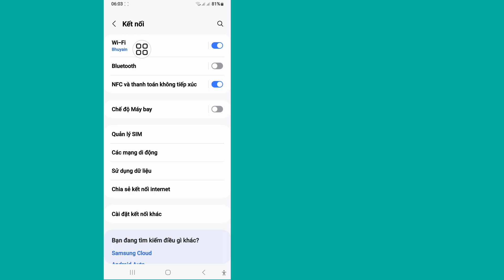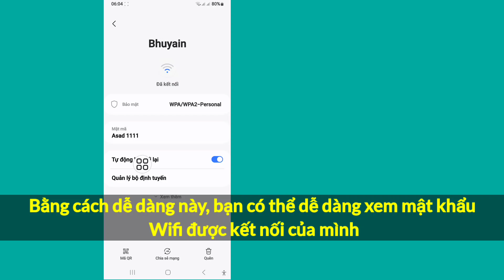Cách Xem Mật Khẩu Wifi Trên Android (2024) | Xem mật khẩu Wifi đã kết nối của bạn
Nếu bạn đang tìm video về Cách xem mật khẩu Wifi trên Android (2024) thì đây!  Trong video này tôi sẽ hướng dẫn bạn Xem mật khẩu Wifi đã kết nối của bạn. Hãy nhớ xem video đến cuối. Bạn có thể làm điều đó một cách dễ dàng.  Chỉ cần làm theo tất cả các bước của tôi

 💝Xin đừng quên để lại một " THÍCH